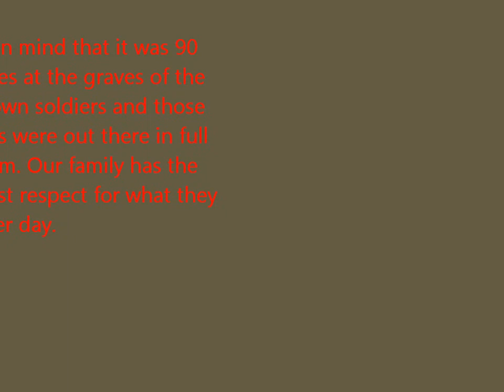Forth of July in DC and Arlington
DC fireworks and tour of Arlington National Cemetery